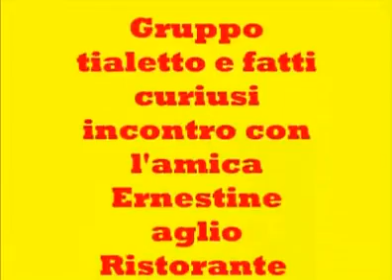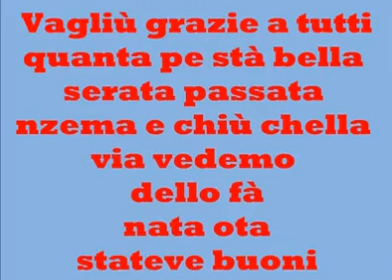Cena alla pizzeria Scafa con il gruppo di Facebook e Ernestine